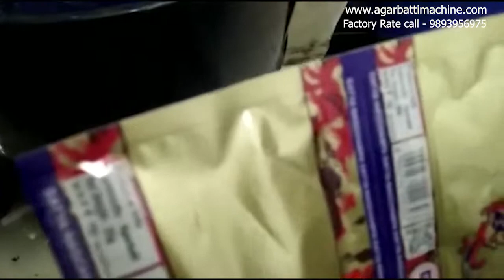अगरबत्ती बनानें की मशीन लौंडी में | Agarbatti Machine in Laundi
सबसे सस्ती दर पर सभी अगरबत्ती मशीन टॉप ग्रेड, डीलर अवस्य संपर्क करे अगरबत्ती निर्माण की आधुनिक ऑटोमैटिकहाई स्पीड कम कीमत की मशीनो एवं अगरबत्ती निर्माण,धूप बत्ती,मच्छर अगरबत्ती,मसाला फ़्लोरा बत्ती,लोभान बत्ती,व्यवसाय की पूरी जानकारी हेतु इस वेबसाइट पर पूरी जानकारी देखिये वेबसाइट में जाने हेतू नीचे दी हुई लिंक पर क्लिक कीजिये